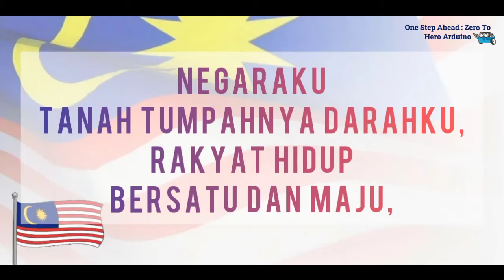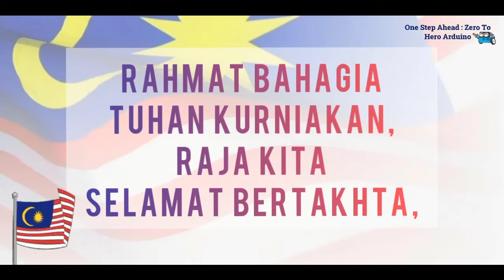Lagu Arduino Negaraku Bangsa Johor